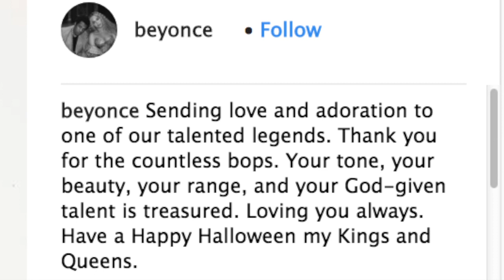Toni Braxton Shares Epic Christmas Photo As She Reflects On Beyonce’s Halloween Tribute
Diva Toni Braxton had the most stunning Christmas tree and holiday celebration; yet, she found time to shower Beyonce with love.